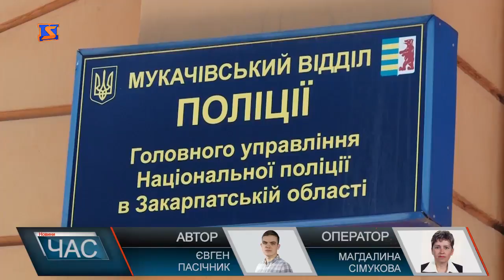Зґвалтування неповнолітньої.5-ро чоловіків познущалися з 15-річної дівчини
До правоохоронців із заявою звернулася 36-річна мукачівка, яка розповіла що її 15-річну доньку зґвалтували, за наданим орієнтуванням поліцейські оперативно розшукали підозрюваних, ними виявились п’ятеро осіб віком від 20 до 27 років, четверо із яких вже знайомі поліції, адже раніше вже були судимі.Наразі підозрювані знаходяться під вартою у ізоляторі тимчасового тримання.Досудовим слідством встановлюються всі обставини злочину, збирається доказова база, призначений ряд експертиз.Також до пізнього вечора сьогодні у Мукачівському міськрайонному суді обирали для кожного підозрюваного міру запобіжного заходу.Психологи кажуть, що в майбутньому, у жертв подібних злочинів можуть бути розлади.Також відомо, що школярка отримала травми: вона мала синці на голові та ногах.